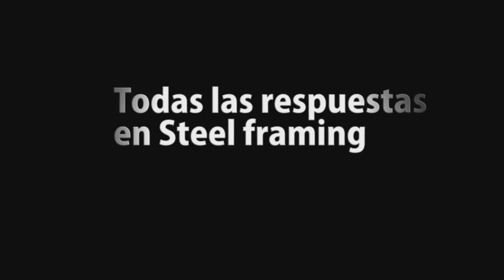Zancos ajustables EDMA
Zancos ajustables EDMA. Suelas articuladas que permiten caminar de forma natural. Ajustable de 45 a 76 cm. Soporte máximo 102 k. Ahorro de tiempo en trabajos de altura. En aluminio, ligero y manejable. | Casa Abierta. Todas las respuestas en Steel framing. Cecatec. Centro de Capacitación Técnica.